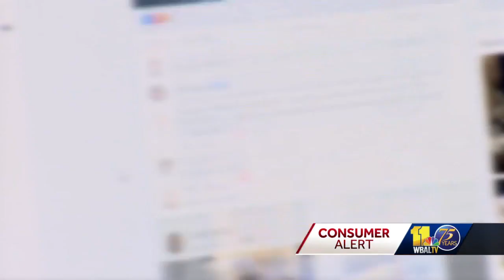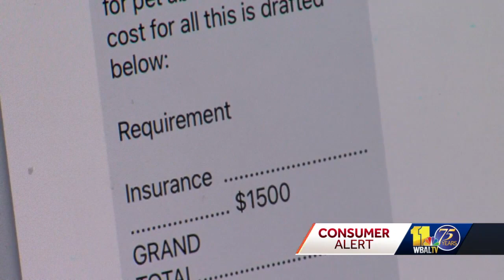Columbia woman warns of online pet-selling scams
A Columbia woman is warning others to beware of scammers selling popular pet breeds.  One year ago, one of Sally Stunkel's cats, a Maine Coon, died.  "I miss my cat so much," she said.  So, she started looking for a similar cat online. Last month, she came across someone selling that particular breed on Facebook.